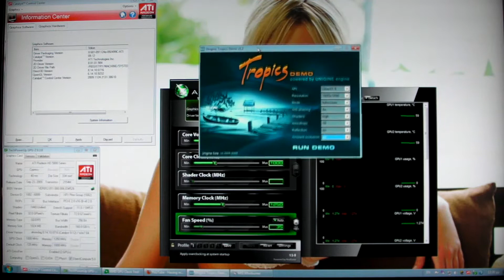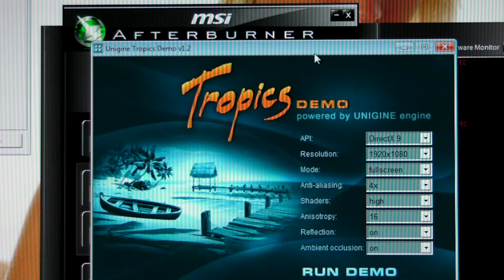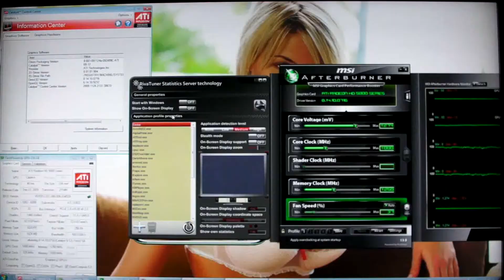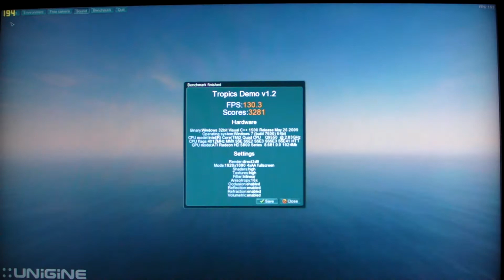A further investigation into MSI's Afterburner performance hit when Crossfire is used (kind of part 2)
A further investigation into MSI's Afterburner performance hit when Crossfire is used (kind of part 2) plus some new infod that will be displayed in my future video (when all these issues are dealt with)